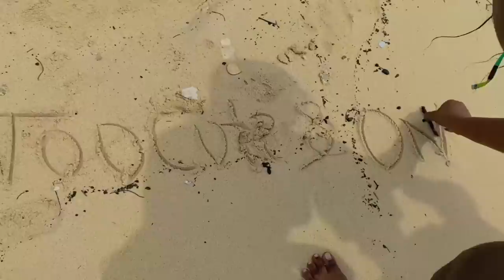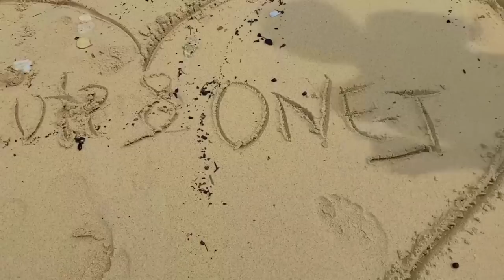Mennaj Mwen Mennen Manman Li Nan Lanmè Pou Fête Manman (Haiti Vlog)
Video Jodi A Se Yon Ti Video Kote Mennaj Mw Te Deside Fe Manmanl Sipriz Pou Fête des Mères!!

PA BLIYE LIKE PATAJE EPI ABONE POU YOUTUBE KA POUSE VIDEO YO!!